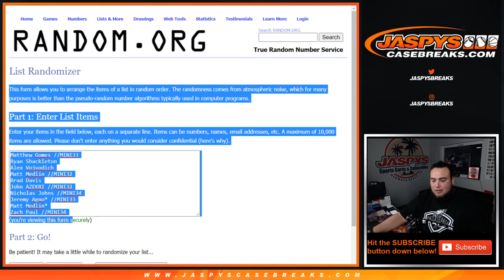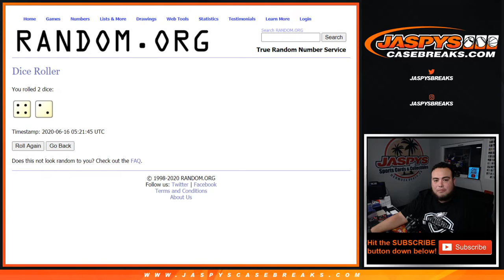$50 BREAK CREDIT RANDOM - M. 6/15 - 2020 DIAMOND ICONS BASEBALL #10 *RANDOM HIT*